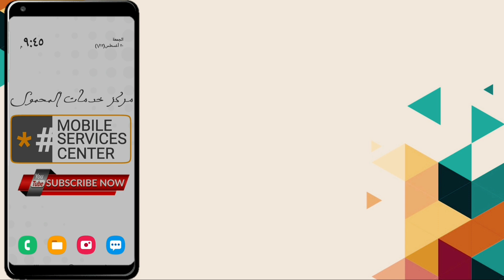خدمات mtc انترنت | تعرف على أهم خدمات الانترنت من mtc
خدمات mtc انترنت خدمات متعددة جدا
يمكننا التعرف عليها من خلال هذا الفيديو الذي يذكر طريقة الاشتراك في خمات الانترنت
خدمة الانترنت mtc touch

هناك باقات انترنت متنوعة من شركة. mtc touch
وهي :
باقة 500 ميجابايت
التكلفة بالدولار: 10
الرمز: HS1
باقة 1.5 ميجابايت
التكلفة بالدولار: 19
الرمز: HS2
باقة 6 جيجابايت
التكلفة: 26
الرمز: HS3
باقة 10 جيجابايت
التكلفة بالدولار: 33
الرمز: HS4
باقة 20 جيجابايت
التكلفة بالدولار: 39
الرمز: HS5
ولكي تشترك في باقات انترنت mtc touch
قم بكتابة رسالة بها رمز باقة mtc touch انترنت التي تريدها
ثم قم بإرسالها على رقم 1188

تقريرنا اليوم احتوي على مميزات شركة Mtc touch services ومعلومات حول Mtc touch services من شركة  Mtcتاتش
وانواع خدمات Mtc touch services المتعددة منها خدمة (text & talk) وخدمة الاتصالات الدولية (international bundle) وايضا خدمة (web & talk) مع شرح خدمة واتساب (whatsApp bundle) والخدمة المميزة خدمة الانترنت اليومي (Daily Data bundles)، خدمة شبكات ومواقع التواصل الاجتماعي (social Data) وتفاصيل خدمة تمديد الصلاحية لخطوط mtc touch

تابع أيضا المقال التالي للتعرف على افضل الخدمات والعروض الحصرية لـ خدمات mtc